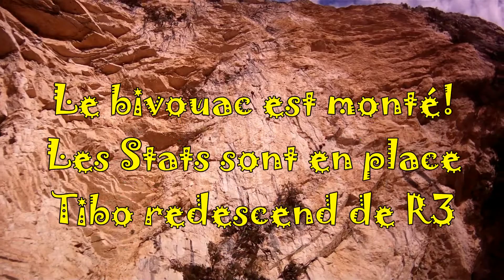ALI BABA Saison 2 Episode 2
Nouveau Départ